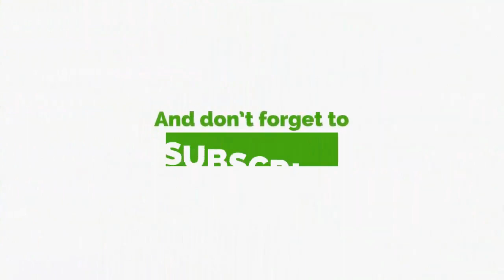New Taxes Will Bring Some Difficulty In The Short Term But - Nana Akomea